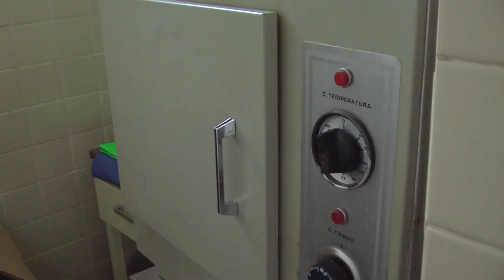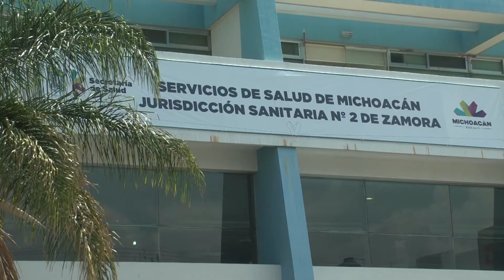Autoridades sanitarias llaman a vacunarse contra la influenza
Ante la presencia del coronavirus en varios estados del país, especialistas médicos llaman a la población a aplicarse la vacuna contra la influenza